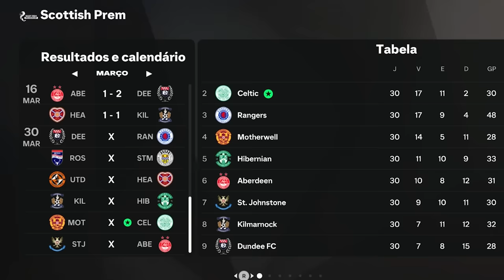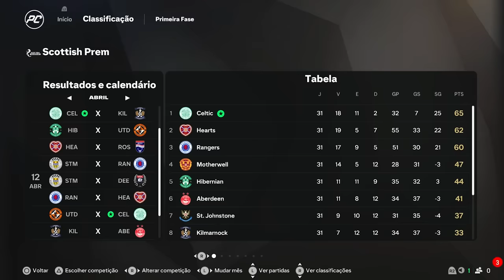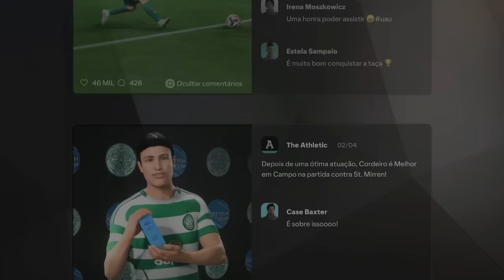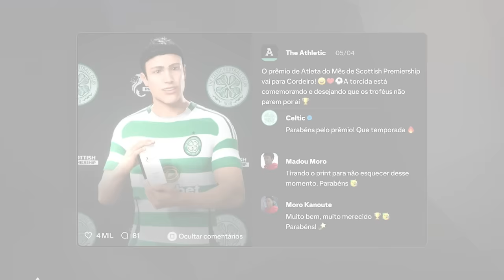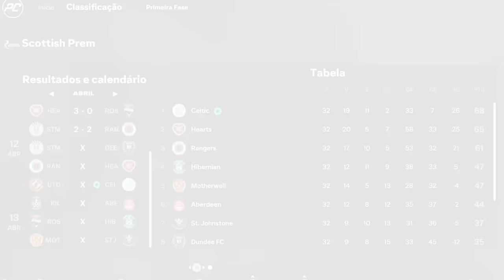O GOL MILAGROSO NO ULTIMO SEGUNDO!!! MC JOGADOR EPI 12 - FC 25